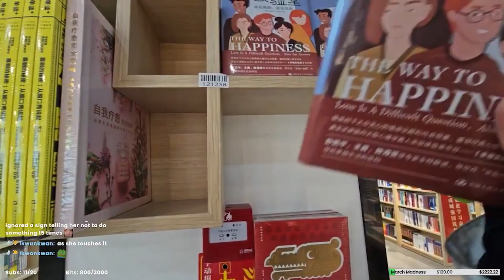Real Shaolin Monks in China - Twitch Highlights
More highlights from my journey around China in 2024.

Kazumi Totaka - Main Theme from the Wii Shopping Channel (Nintendo)

Edited by   @Caedus_